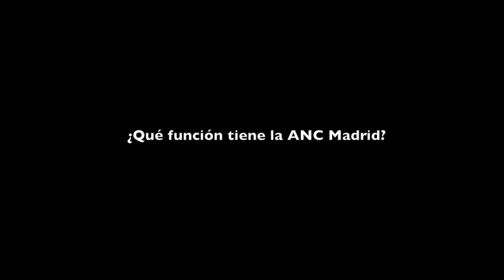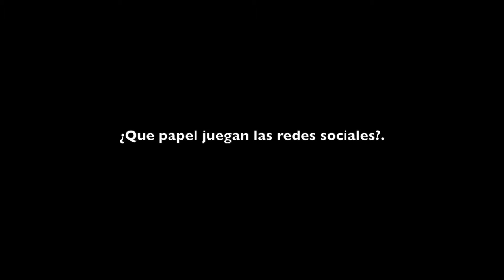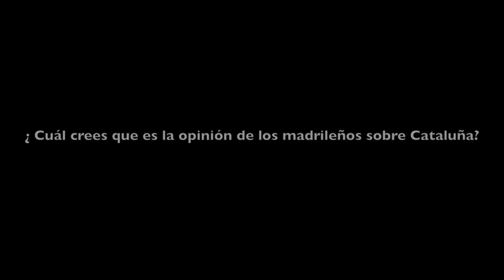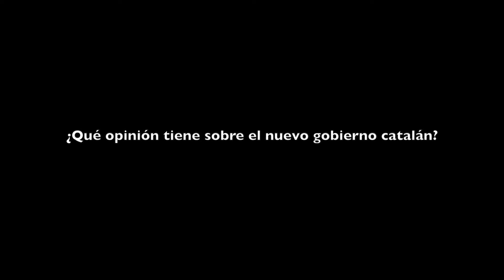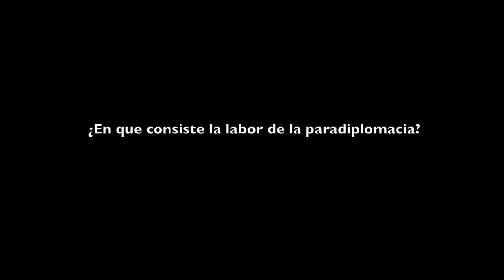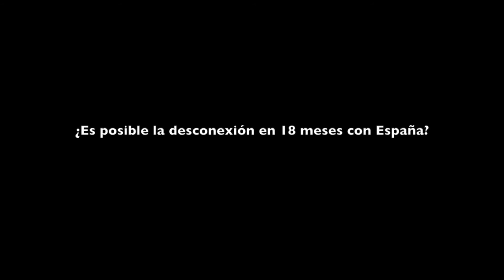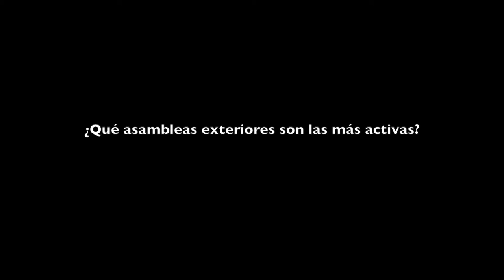Entrevista Belen Murillo. ANC Madrid.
Entrevistamos a Belen Murillo, miembro de Madrileños por el derecho a decidir, y representante de la ANC Madrid.